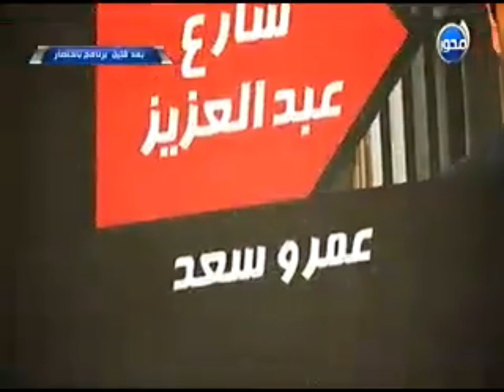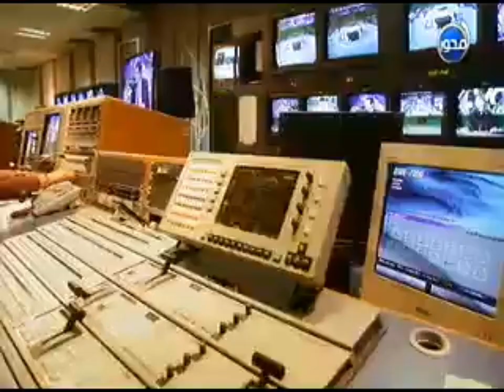حصرياً وقبل اي قناة أخرى | فواصل ومواعيد نادرة من قناة المحور عام 2014